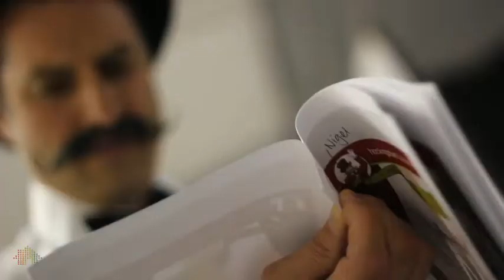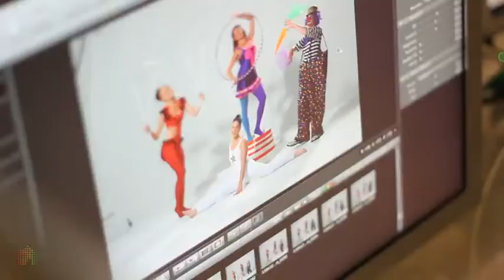Hocking Stuart Behind-The-Scenes Photo Shoot 2011